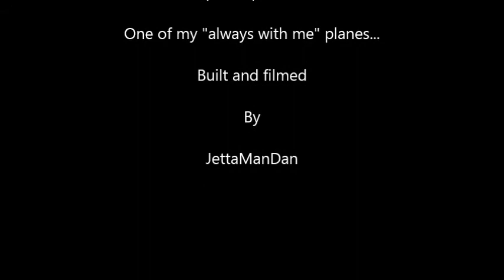Alpha Jet MK2 Flight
taking this "flippy bird" out for a quick flight.